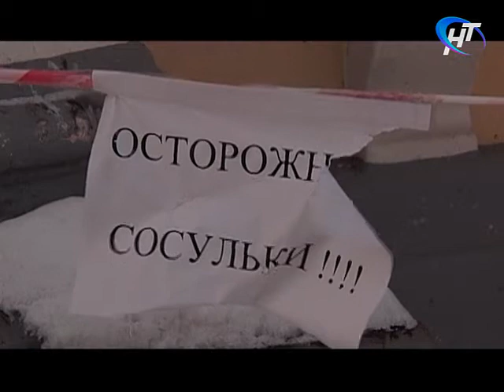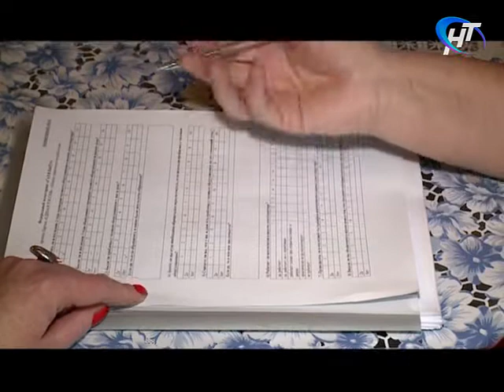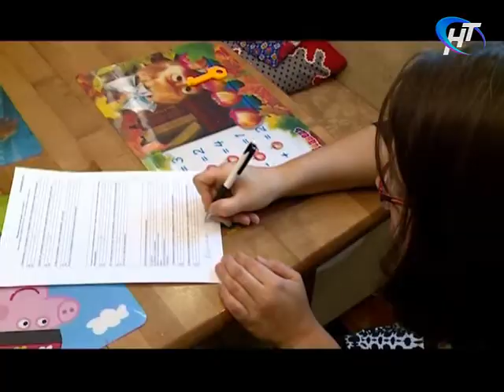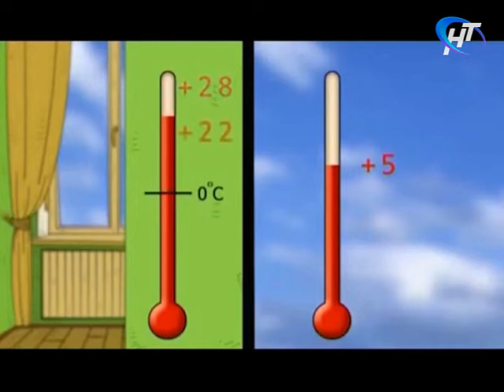ЖКХ от А до Я 5.12.2016